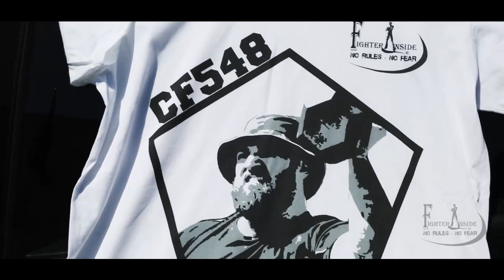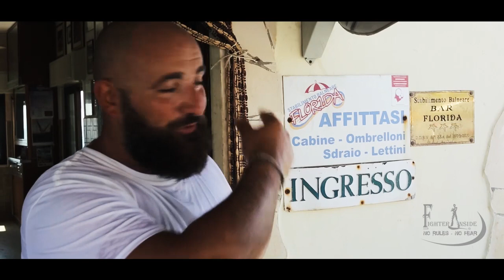Fabio Sakara Pomezia-Torvaianica NON ti temo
Evento SakaraMetod. Fabio Sakara.
Pomezia Torvaianica NON TI TEMO!
Special Thanks to: Fabio Sakara, Tiziano, Gianluca, Birra Losa, Stabilimento Florida e tutti i partecipanti.
Location: Pomezia/Torvaianica.
Camera e vfx: Stefano Del Brocco & WildArtWorks Studio.

Tutti i diritti riservati, vietata la riproduzione dei nostri video anche parziale senza consenso.